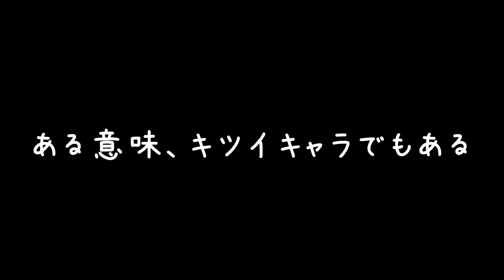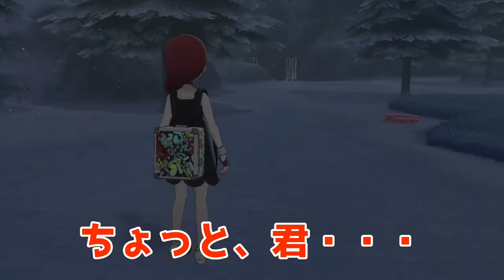#10【RPG】さあ、伝説に会いに行くぞ！（冠の雪原編）「ポケットモンスター ソード・シールド」【Elza(エルザ)】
今回は「ポケットモンスター ソード・シールド（冠の雪原）」をゲーム実況していきます。

-GAME INFO-
■タイトル：ポケットモンスター ソード・シールド　鎧の孤島・冠の雪原　（ポケモン剣盾・Pokémon Sword & Shield　鎧の孤島・冠の雪原　）
■対応ハード：Nintendo Switch
■ジャンル：コンピュータRPG
■発売元：株式会社ポケモン
■販売元：任天堂